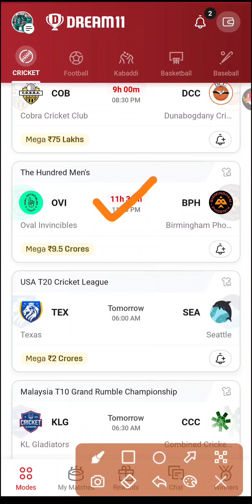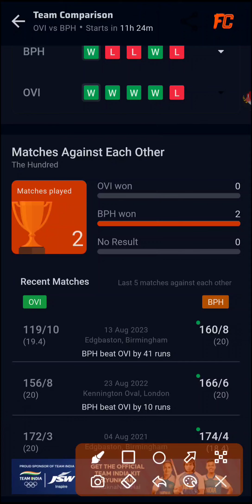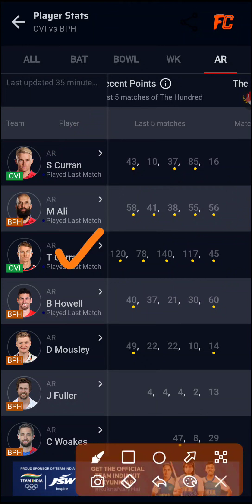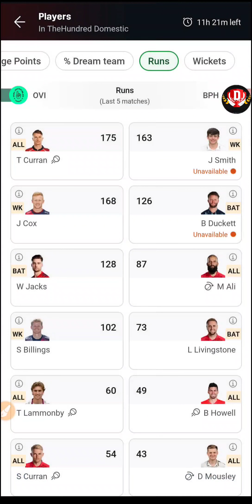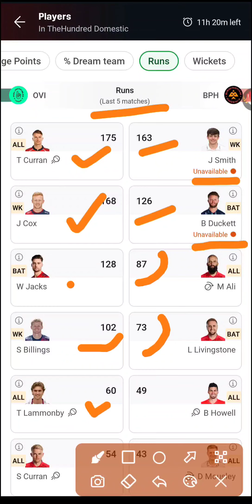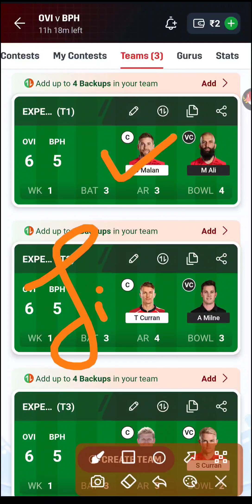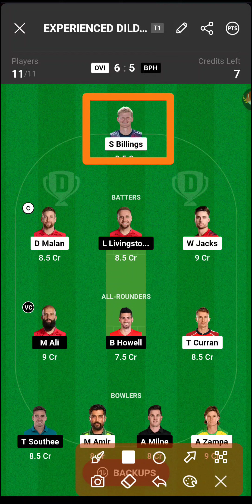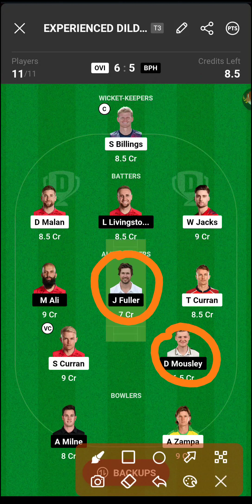OVI vs BPH Dream11 Prediction | OVI vs BPH Dream11 team | OVI vs BPH Player stats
OVI vs BPH dream11 team today
OVI vs BPH dream11 prediction
OVI vs BPH player stats
OVI vs BPH Dream11 Prediction, The 💯 Hundred 2024 Fantasy Cricket Tips, Playing XI, Pitch Report & Injury Updates for Match 1